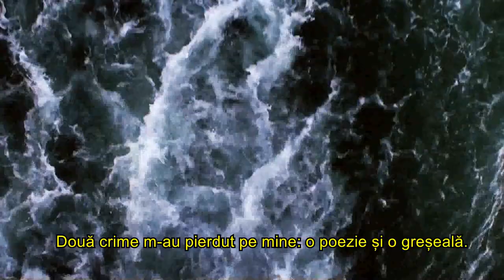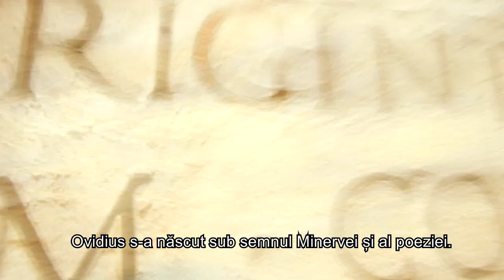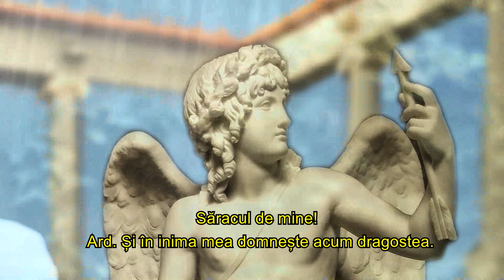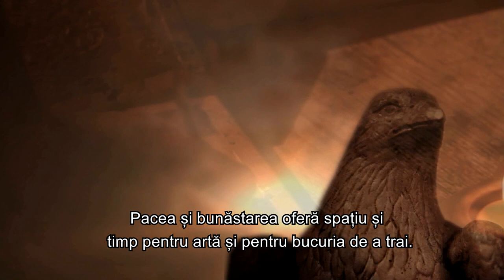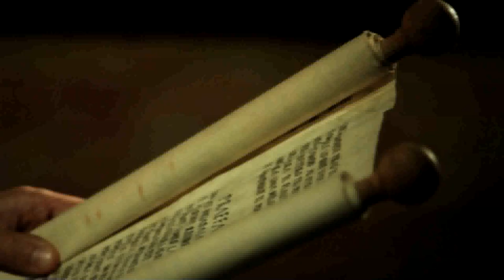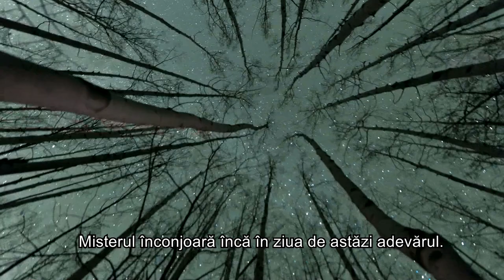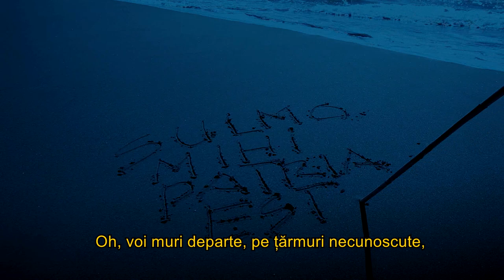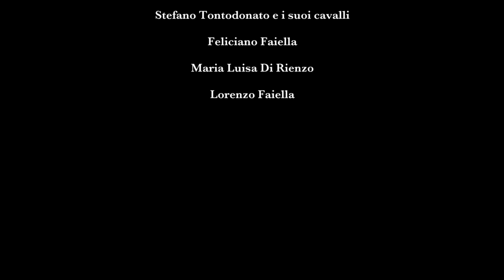Povestea poetului Ovidiu HD